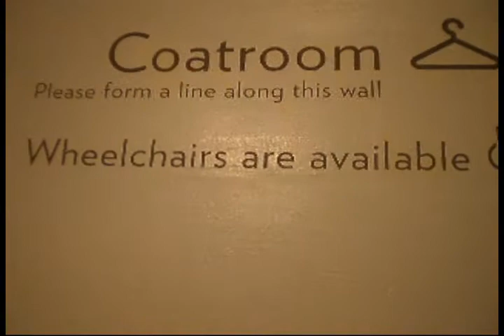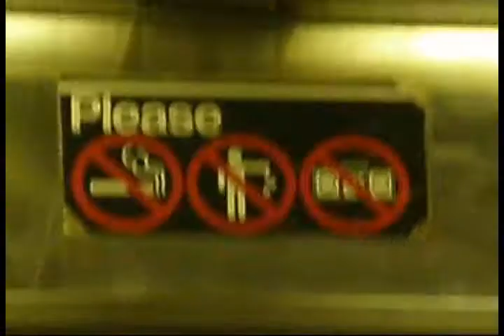Blog Warhurst episode 1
episode 1 of warhurst doing things